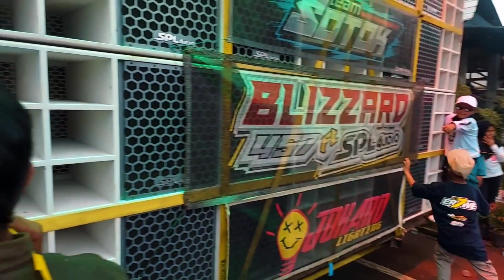Blizzard Audio feat pasukan muening Karnaval HUT Ds. Sidomulyo Batu Tahun 2023